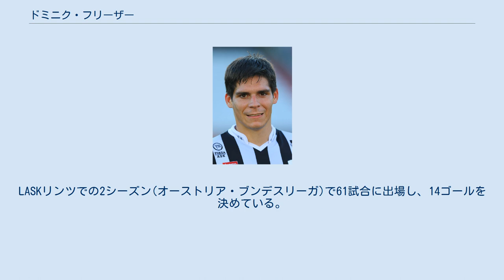ドミニク・フリーザー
ドミニク・フリーザー（Dominik Frieser, 1993年9月9日 - ）は、オーストリア・グラーツ出身のサッカー選手。
 キャリアはSKシュトゥルム・グラーツから始まる。
SVゲェッセンドルフ、グラーツァーAK・ユースでのプレー経験を経て2007-08シーズンにSKシュトゥルム・グラーツのアカデミーに戻る。
 2008年10月、8部リーグ所属のSCザイアースベルクのセカンドりチームへ、2009年8月、6部リーグ所属のSVU クンベルクへ移籍し、2010年2月、再びSCザイアースベルクに戻る。
 2010-11シーズンのウィンターブレイクに、4部リーグ所属のSCフュルステンフェルトに移籍。
 2011年3月、第16節SVパチェルン戦の後半85分デビューを果たす。
 2011年8月4部リーグにて、SVパチェルン戦で初ゴールを決める。
2011-12シーズンと2012-13シーズンで各30試合のすべてに出場。
 4部リーグで2年半プレーした後、2部リーグ所属のTSVハルトベルクへ移籍。
2013年8月、第3節SVホルン戦後半85分ペテル・ジュリに代わり、オーストリア・ブンデスリーガ2部の公式戦デビューを果たし、ウィンターブレイクまで7試合に出場する。
 2014年1月、3部リーグ所属レギオナールリーガ(3部リーグ)所属のSCカールスドルフに半年間のレンタル移籍。
レギオナールリーガでの初出場は2014年3月のUSVアラーハイリゲン戦。
2014年5月には、SAKクラーゲンフルト戦では自身の唯一のゴールで3-0で勝利に貢献。
同リーグで合計14試合に出場。
 TSVハルトベルクに戻り、2014年8月の第5節SCアウストリア・ルステナウ戦で初めての先発出場を果たす。
2015年5月、1-0で勝利したSVホルン戦でオーストリア・ブンデスリーガ2部での初ゴールを決める。
シーズン終了までに30試合に出場する。
 2015-16シーズンにオーストリア・ブンデスリーガ2部所属のカプフェンベルガーSVへの移籍を決定。
最初のシーズンは35試合に出場し、5ゴールを決める。
翌2016-17シーズンは36試合中34試合に出場し、2ゴール。
 2017-18シーズンは、オーストリア・ブンデスリーガ1部のヴォルフスベルガーACへ2018年6月までの契約で移籍。
2018年7月第1節のレッドブル・ザルツブルク戦にて、後半82分トーマス・ツゥンデルに代わり、オーストリア・ブンデスリーガ初デビューを飾る。
第4節SKシュトゥルム・グラーツ戦で初めて先発メンバーに名を連ねる。
2018年5月FKアウストリア・ウィーン戦で同リーグ自身初となる1試合2ゴールを決め、2-1で勝利に貢献する。
これにより、国内の全8リーグでゴールを決めた4人目の選手となった。
 最初のブンデスリーガのシーズンは合計22試合に出場し、4ゴール。
 ヴォルフスベルガーACとの契約満了を持って、2018-19シーズンに同リーグのライバルチームであるLASKリンツへ2020年6月までの契約で移籍。
 2018年7月、UEFAヨーロッパリーグの2次予選ラウンド(レグ1/2)、リールストロムSK戦後半84分ラインホルト・ランフトゥルに代わり、国際試合初出場を果たす。
アディショナルタイムで最終スコア4-0とするゴールを自身で決める。
リールストロムSKに対し、レグ2/2でも勝利をおさめ、3次予選ラウンドではベシクタシュJKと対戦することになる。
1-0のスコアでアウェイで敗戦し、ホームで2-1で勝利したものの予選落ちした。
この試合でスコアを2-0とするゴールはフリーザー自身が決めている。
2018年11月、2021年6月までの契約延長がなされた。
LASKリンツでの2シーズン(オーストリア・ブンデスリーガ)で61試合に出場し、14ゴールを決めている。
 2020-21シーズン、EFLチャンピオンシップのバーンズリーFCへ2022年6月までの契約で移籍が決定し、ほぼ全試合に出場し攻撃の要になっている。